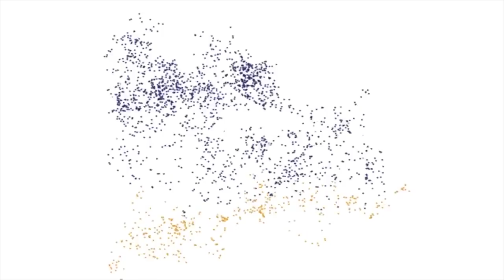Escudería Puma competirá en Europa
Estudiantes de la Facultad de Ingeniería, creadores de novedosos prototipos automotrices se preparan para ser campeones en la próxima Competencia Internacional de la Society of Automotive Engineers (SAE) 2018.